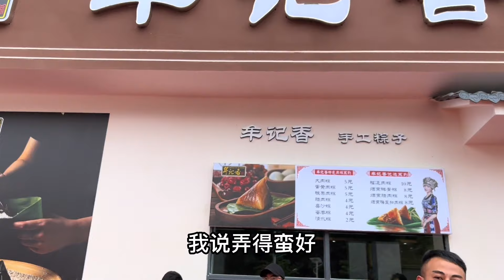阿傑剛剛起床，就接到老鵝的電話，趕緊帶著夢妍一起出門！ /過往【土家傑嫂】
哈嘍大家好，我是你們的傑嫂
生活不一定好，但是一定要開心